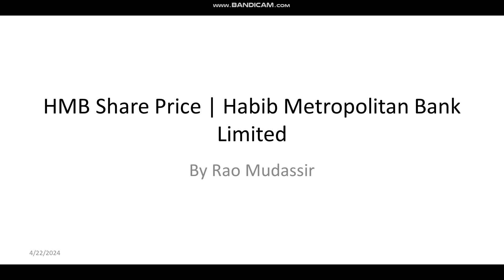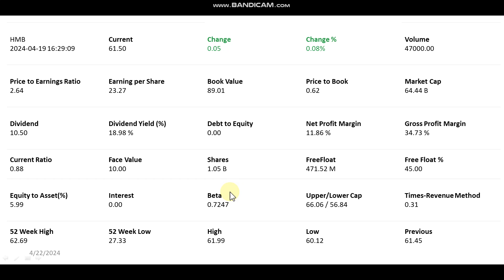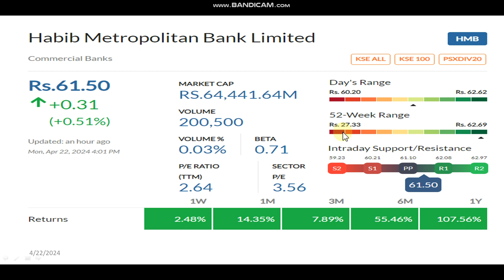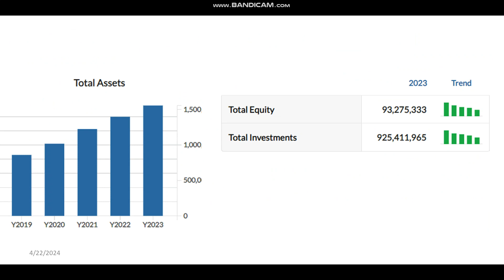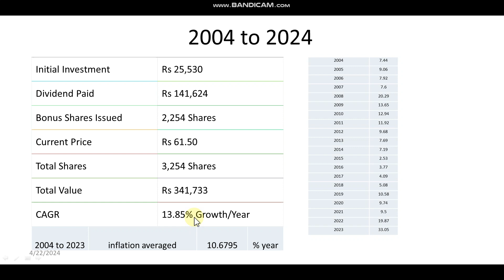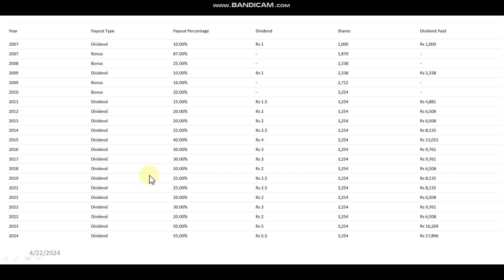HMB Share Price | Habib Metropolitan Bank Limited